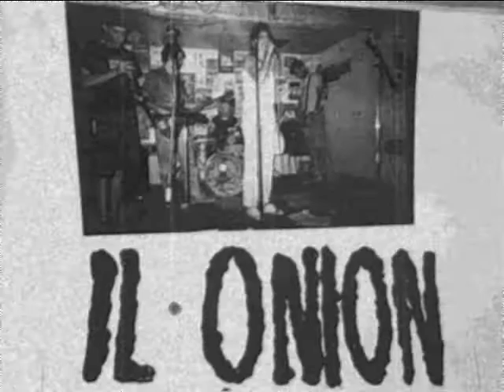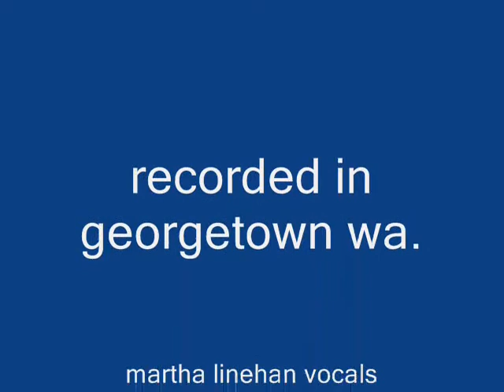onion just because youre dead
i miss being in this band